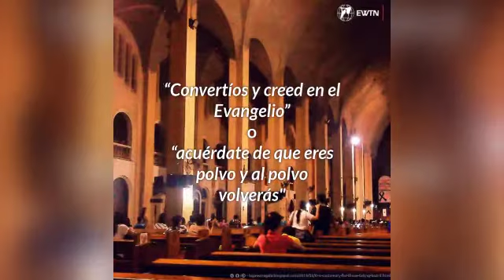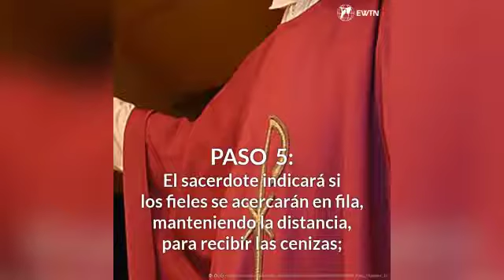LA SANTA SEDE DA INSTRUCCIONES PARA LA CELEBRACIÓN DEL MIÉRCOLES DE CENIZA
La imposición de la ceniza, ritual católico con el que da inicio el periodo de cuaresma que antecede la Semana Santa, tendrá importantes cambios en la pandemia